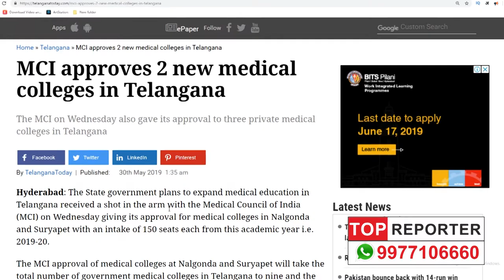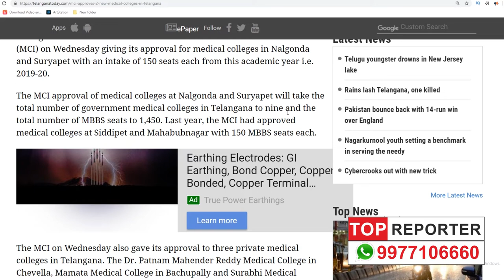Good NEET News